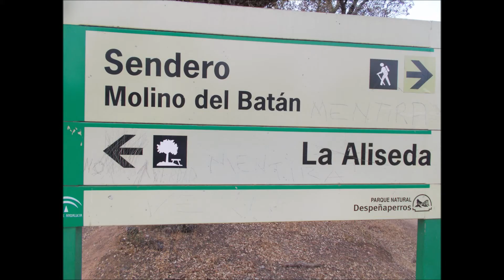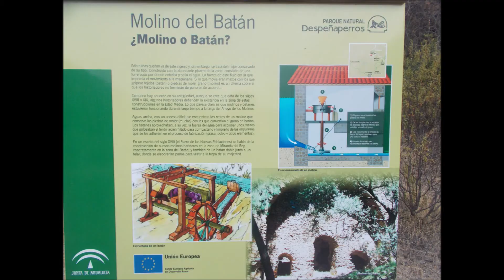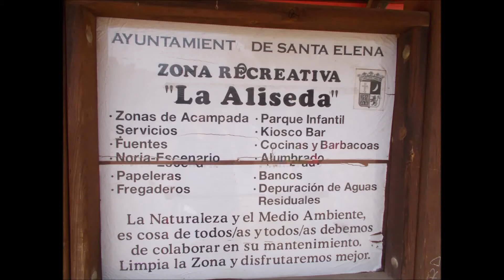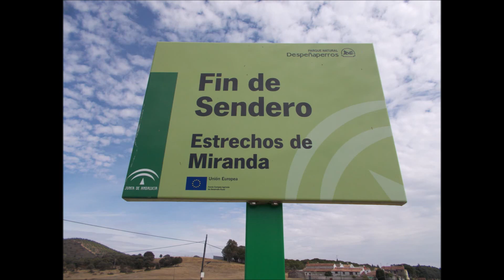MOLINO DE BATÁN - LA ALISEDA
MIRANDA DEL REY